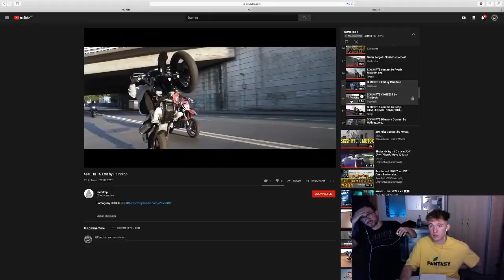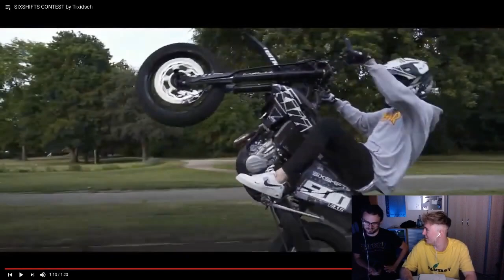SIXSHIFTS CONTEST REACTION